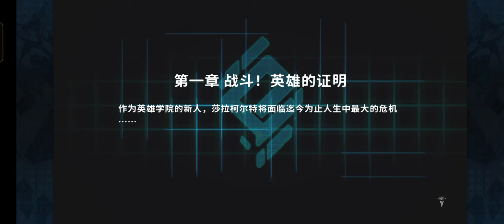战场英雄物语 || Android Gameplay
Language : Simplified Chinese